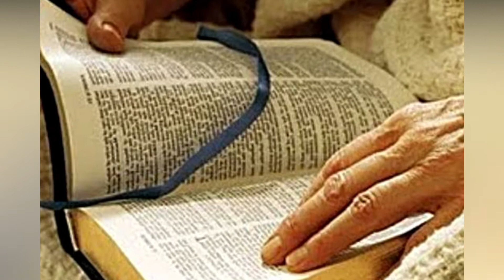REFLEXIÓN DIARIA 01-11